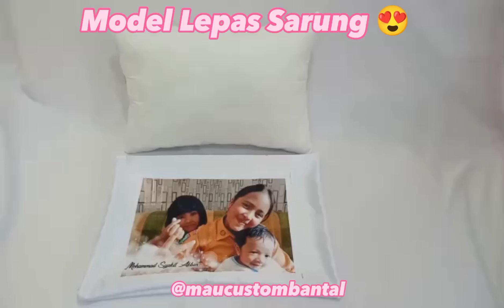Bantal Custom Model Lepas Sarung 🥰😎👍